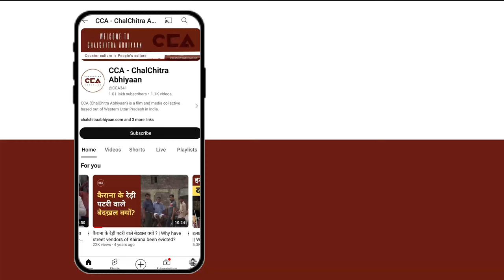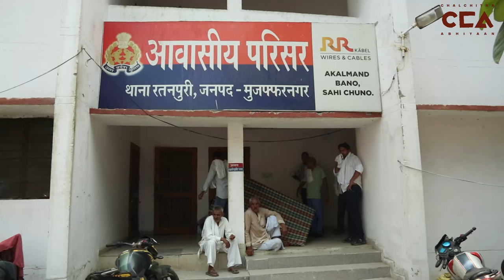मुज़फ़्फ़रनगर के रतनपुरी थाने में किसानों का जबरदस्त प्रदर्शन || Farmer protest in Muzaffarnagar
25 जून 2024 को उत्तर प्रदेश में जिला मुज़फ़्फ़रनगर के गांव रतनपुरी थाने में भारतीय किसान यूनियन के बैनर तले एक किसान पंचायत आयोजित की गई है जिसमे पुलिस प्रशासन द्वारा भाकियू के कार्यकर्ताओं पर झूठे मुकदमे लगाने और बिजली विभाग की मनमानी लेकर रतनपुरी थाना मुज़फ़्फ़रनगर में किसानों ने धरना दिया। किसानों का कहना कि जब तक हमारी मांग पूरी नहीं होती ये आंदोलन चलता रहेगा।
चलचित्र अभियान की ग्राउंड रिपोर्ट

On June 25, 2024, under the banner of the Bharatiya Kisan Union, a farmers' council was organized at the Ratanpuri police station in Ratanpuri village, Muzaffarnagar district, Uttar Pradesh. Farmers protested at the Ratanpuri police station against the police administration for filing false cases against BKU workers and against the arbitrariness of the electricity department. The farmers stated that the protest will continue until their demands are met.

Crew - Mohd Savez Chauhan, Shakib Yameen Rangreez